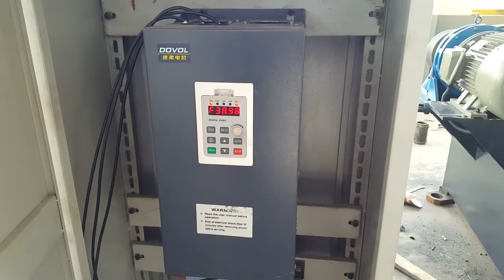Z28-100 three axis pipe thread rolling machine factory price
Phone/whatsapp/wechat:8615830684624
skype:lucy921227